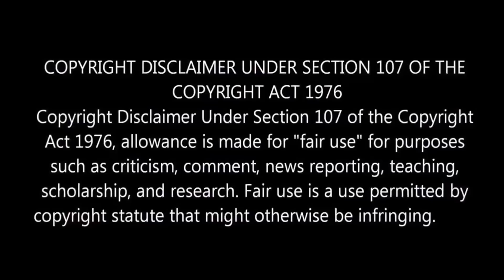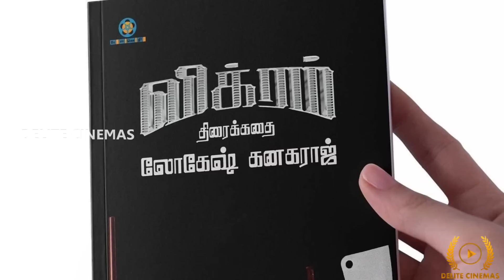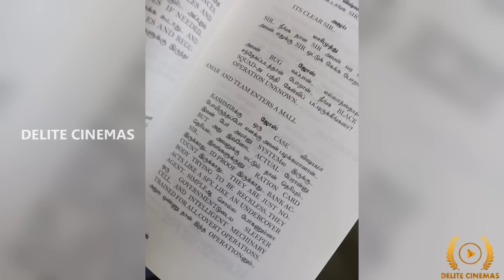"Thalapathy 68 🔥 Shoot Details" l "STR New Look" 🥵 l "SK Upcoming Movie" l By Delite Cinemas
In this video we are going to see Latest Cine Updates and Facts.